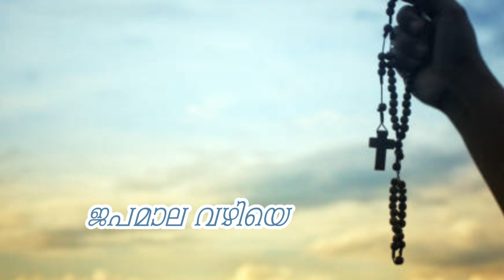ജപമാല മാസം:-ഇരുപത്തിയേഴാം ദിവസം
ജപമാല വഴിയെ  Sr Ananda S I C